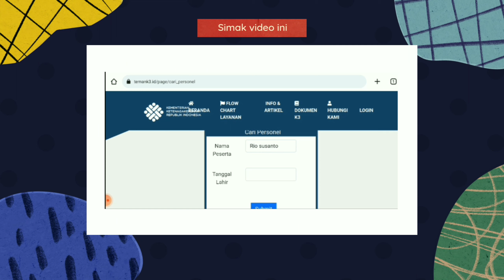OPERATOR FORKLIFT WAJIB TAHU !!! CEK LISENSI MU TERDAFTAR ATAU TIDAK ??? ASLI ATAU PALSU ???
Cara cek lisensi K3 Pesawat Angkat & Angkut / SIO Forklift
Dan semua operator K3 wajib tahu !!!